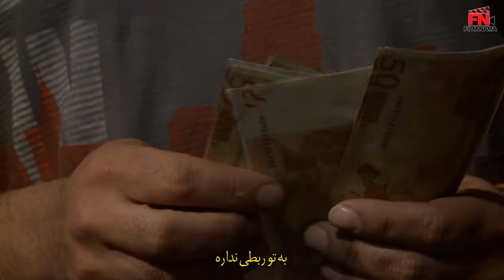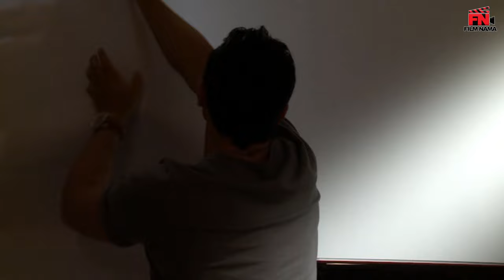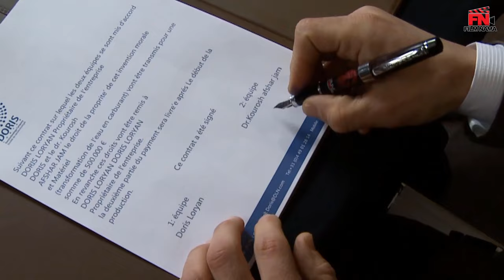Serial Sakhte IR 1 - Episode 7 | سریال کمدی ساخت ایران 1 - قسمت 7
داستان فیلم:
غلامحسین، دزد خرده پایی است که روزی از روزها شاهد تصادف اتومبیل با مردی میانسال می شود. وی کیف مرد مجروح را می رباید و پاسپورتی در کیف پیدا می کند. او سعی دارد که کیف رابه فروش برساند. اما به دلیل این که پلیس دنبالش است. او تصمیم می گیرد به خارج برود و فرار کند.

بازیگران:
امین حیایی
 محمدرضا گلزار
 فرهاد اصلانی
 بهنام تشکر
 گوهر خیراندیش
 بهاره رهنما
 الیکا عبدالرزاقی

کارگردان: محمدحسین لطیفی
تهیه‌کننده: سید امیر پروین حسینی
نویسنده: خشایار الوند
ژانر:طنز، اجتماعی

Story:
Gholam Hossein is a petty thief who one day sees a car accident with a middle-aged man. He steals the wounded man's bag and finds a passport in the bag. He is trying to sell the bag, But because the police are looking for him, he decides to go abroad.

Actors:
Amin Hayayi
Mohammad Reza golzar
Farhad Aslani
Behnam Tashakor
Gohar Khairandish
Bahareh Rahnama
Elika Abdul Razzaqi

Director: Mohammad Hossein Latifi
Producer: Seyed Amir Parvin Hosseini
Author: Khashayar Alvand
Genre: Humor, Social